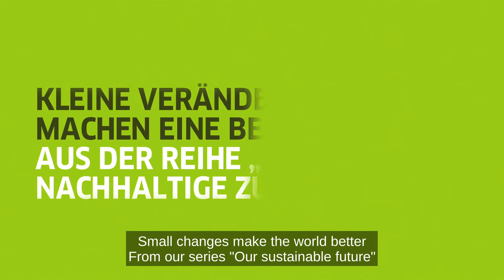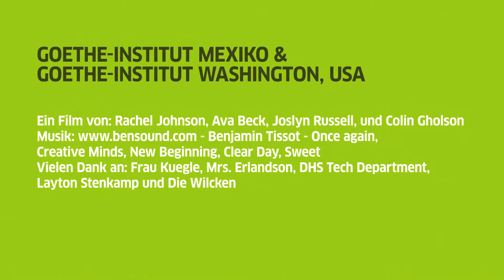Douglas High School - Mehr Als Recyceln ("Unsere Nachhaltige Zukunft 2019/2020")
Im Rahmen des Wettbewerbs "Unsere Nachhaltige Zukunft" hat das Team der Douglas High School in South Dakota ihr Projekt "Beyond Recycling/ Mehr als Recyceln" entwickelt. Das Projekt konzentriert sich auf die Reduzierung von Einwegartikeln und bietet den Schüler*innen die Möglichkeit sich für einen nachhaltigen Umgang von Ressourcen, gemeinschaftliche und soziale Entwicklung einzusetzen, gesunde Lebensgewohnheiten zu entwickeln und akademische Leistungen zu fördern.
In Zusammenarbeit mit der Filmproduktionsgesellschaft Glocal Films während eines mehrmonatigen Online-Videoworkshops haben die Schülerinnen und Schüler dieses Video zu ihrem Projekt erstellt.